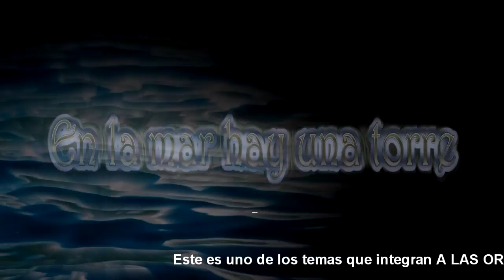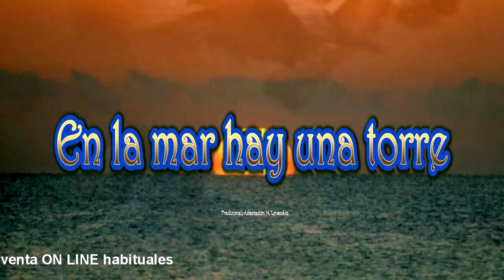En la mar hay una torre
Sangomusica.es
(Tema que integra el CD A LAS ORILLAS DEL BIR,   S001)
canción popular también conocida como La Serena en la cuenca mediterránea.
LETRA:
en la torre hay una ventana,
en la ventana hay una hija
que a los marineros llama.

Dame la mano, paloma,
para subir a tu nido.
Maldicha que duermes sola,
vengo a durmir contigo.

Si la mar era de leche,
yo m'aría un peshkador,
peshkaría mis dolores
con palavrikas d'amor".

Han participado en esta grabación:
Voz, Mónica Monasterio
Violoncello, Elsa Matheu.
Guitarra y arreglos, Horacio Lovecchio

Producción artística, SANGOMUSICA
Director de grabación, Barsén Valdecantos para SPITVAL AUDIO